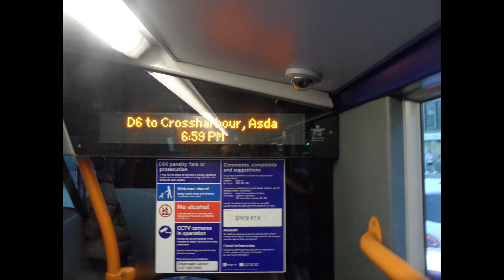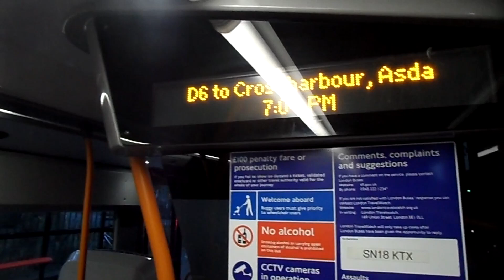*LED Blinds* Enviro 400 MMC Smart Hybrid Stagecoach London 11033e SN18KTX Full Journey on a Route D6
Route D6 from Mare Street/Victoria Park Road to Crossharbour ASDA Station. 18/09/2024